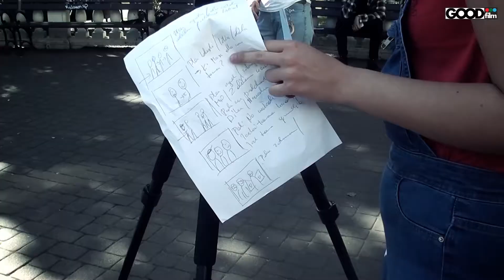Warsztaty filmowe w Mińsku Mazowieckim_News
XI Festiwal Himilsbacha w Mińsku Mazowieckim to impreza podczas której odbywają się projekcje filmów, wystawy, spotkania z reżyserami i aktorami, warsztaty artystyczne i filmowe. Wszystko TO na cześć najlepszego aktora wśród kamieniarzy, pisarza i scenarzysty Jana Himilsbacha. Zaszczytem dla nas było prowadzenie warsztatów filmowych dla licealistów z
Liceum Ogólnokształcące im. Polskiej Macierzy Szkolnej w Mińsku Mazowieckim i dla przesympatycznych seniorów z Mińskiego Uniwersytetu Trzeciego Wieku. Podczas warsztatów pisaliśmy scenariusze, realizowaliśmy etiudy fabularne, spoty reklamowe i reportaże.